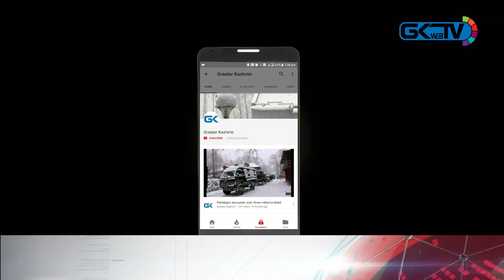'Restrictions to continue till March 31': Div com appeals people to observe ‘janta curfew’ tomorrow